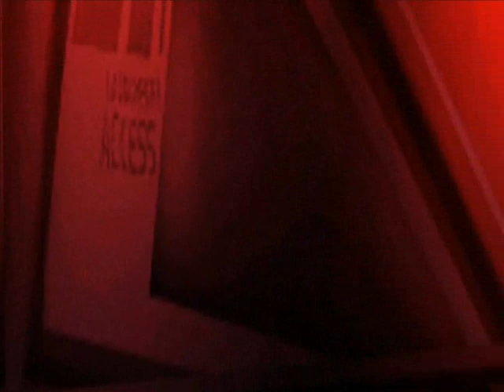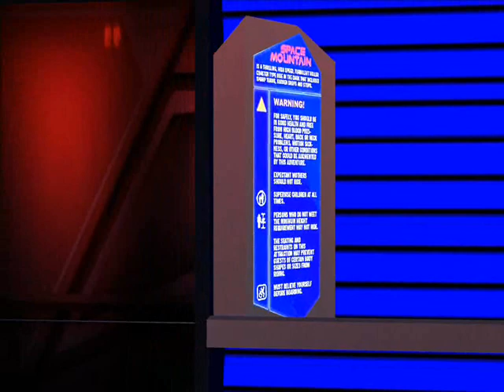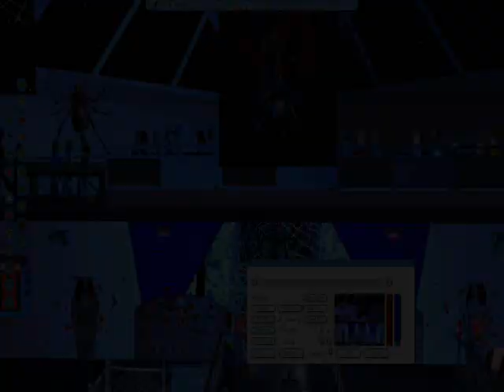Ghost Galaxy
Songs: Halloween Theme, Ghost Galaxy audio.
CS Sets: Mattatt14, Mtxilay13, JCat
Editor: Windows Movie Maker 2.6

Probably the final version of the Halloween altered space mountain. None of it is based on anything to do with the real space mountain, omit the tunnels and station.

Few things:
-It's only my 3rd video I've made. I know some of the effects are cheesy and off, but I tried hard lol.
-It was hard to try to find the right balance b/w dark and light
-It was my first time using that free roam camera. It's not perfect